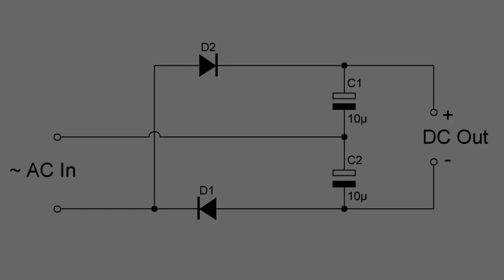Voltage Booster | How to Increase Voltage Using Diodes and Capacitor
In this video I show you how to increase voltage using diodes and capacitors